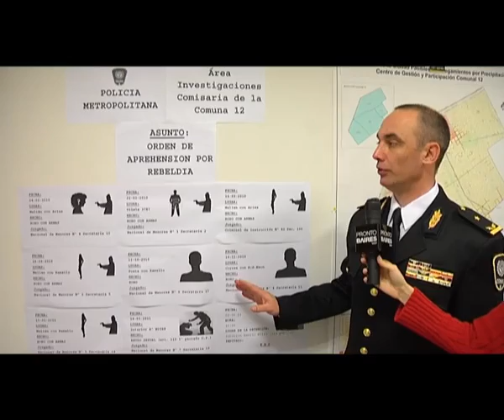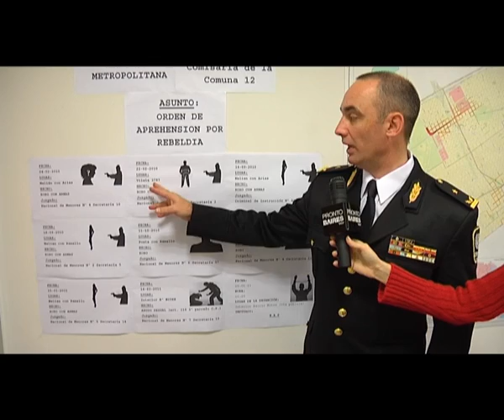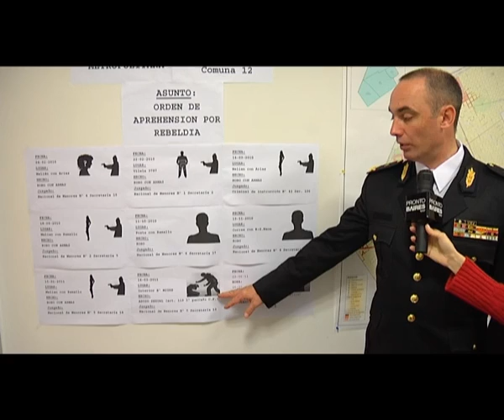Atrapan peligroso delincuente en comuna 12